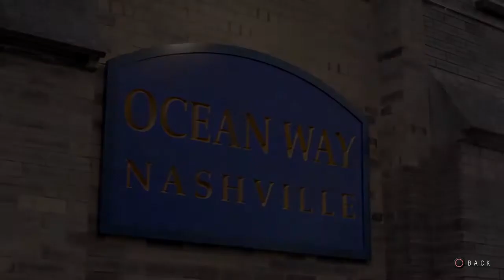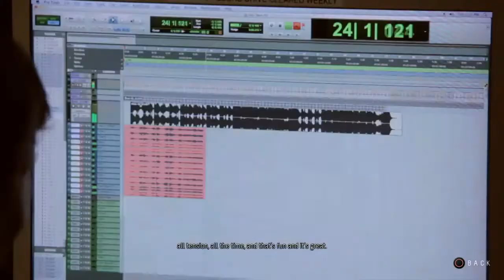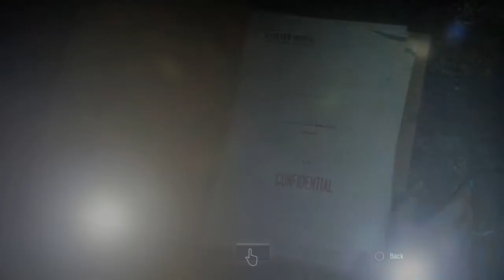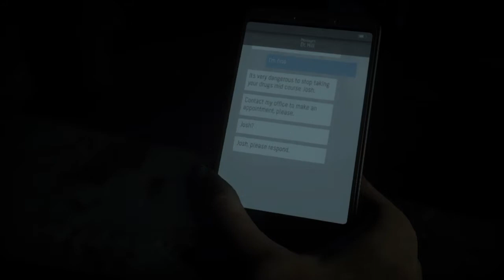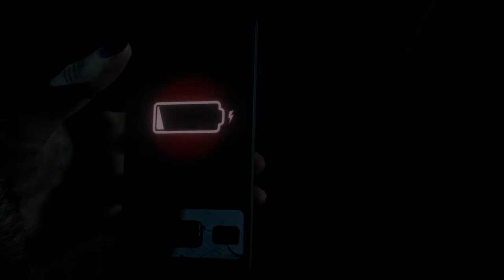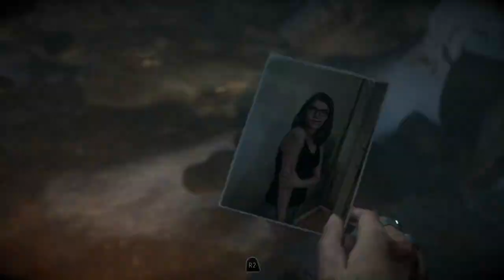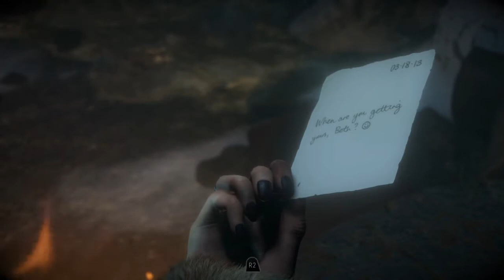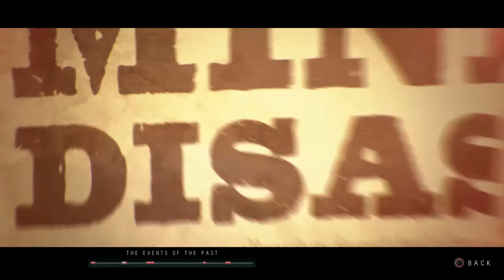Psycho revealed?!?|until dawn #10